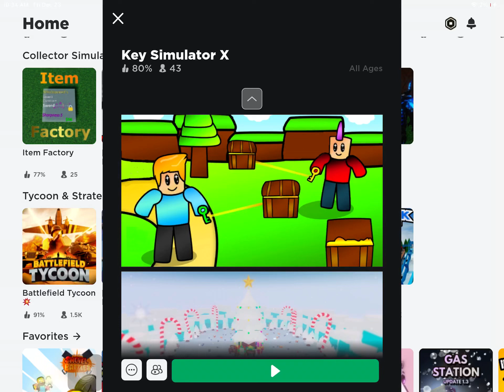Pet simulator x at home